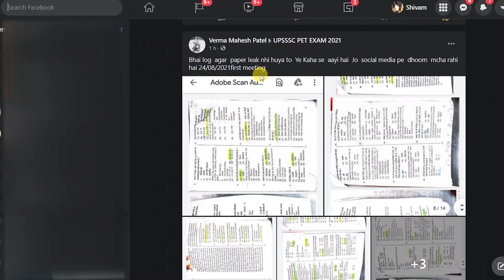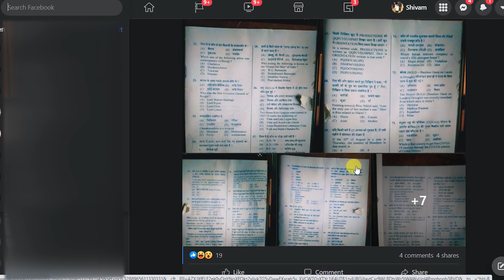PET 2021 Question Paper Leak ? 🚫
This Video is about PET 2021 Question Paper Leak.
PET ka Question Paper Leak hua hai ya nhi Comment us.